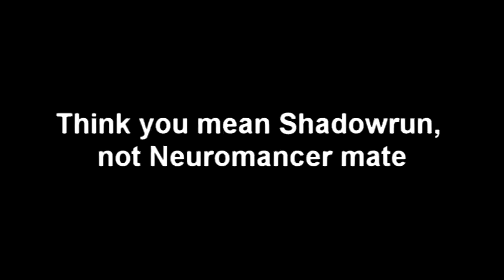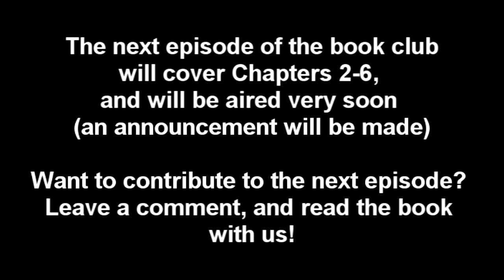The Book Club: Neuromancer - 01 An Introduction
Welcome to the first episode of the Book Club. In this flagship episode we'll be talking about Neuromancer, its themes, settings and the first chapter.